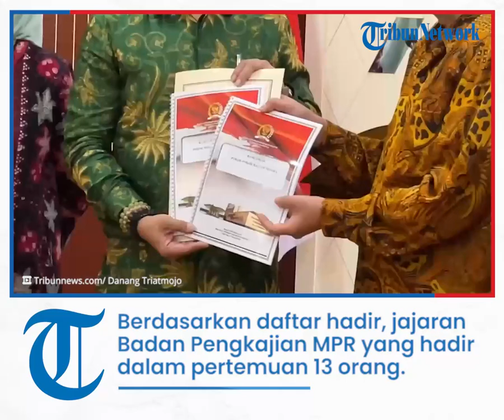Sambangi KPU, MPR Serahkan Hasil Kajian Visi Misi Calon Pemimpin Pemilu 2024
TRIBUN-VIDEO.COM - Badan Pengkajian MPR RI menyambangi kantor Komisi Pemilihan Umum (KPU) RI di Jalan Imam Bonjol, Menteng, Jakarta Pusat, pada Rabu (21/9/2022).

Kunjungan Badan Pengkajian MPR ini dalam rangka mendiskusikan sejumlah persoalan, diantaranya persiapan pelaksanaan Pemilu Serentak 2024, substansi Pokok-Pokok Haluan Negara (PPHN), dan visi-misi presiden serta kepala daerah Pemilu Serentak 2024.

Berdasarkan daftar hadir, jajaran Badan Pengkajian MPR yang hadir dalam pertemuan sebanyak 13 orang beberapa diantaranya, Pimpinan Badan Pengkajian MPR dari Fraksi PDI-Perjuangan Djarot Saiful Hidayat, hingga Benny K Harman dari fraksi Demokrat.

Dalam kesempatan tersebut, Badan Pengkajian MPR menyerahkan hasil kajian tentang bentuk hukum dan substansi haluan negara ke KPU.

“Kami menyampaikan hasil kajian yang tadi sudah kita serahkan yaitu tentang bentuk hukum dan substansi haluan negara,” kata Djarot seusai pertemuan, di kantor KPU RI, Jakarta, Rabu.

Hasil kajian tersebut memuat bahwa Indonesia harus punya visi misi yang sama yang sesuai dengan UUD 1945, khususnya pada alinea kedua dan keempat.

Selain itu visi misi para calon pemimpin juga diharapkan mengacu pada hasil kajian tessebut di mana presiden maupun kepemimpinan tingkat daerah harus punya visi yang sama mau dibawa kemana arah Indonesia ke depan.

“Di mana disitu ditegaskan secara jelas bahwa indonesia ini harus punya visi misi yang sama yang sesuai dengan pembukaan UUD 45 khususnya alinea kedua dan keempat,” ujarnya.

“Visi-misi calon pemimpin hendaknya juga mengacu ke sana. Itulah visi misi negara Indonesia merdeka. Ini perlu kita kaji, dengan cara seperti itu maka calon presiden, calon gubernur, calon bupati/walikota punya arah yang sama kemana bangsa Indonesia akan menuju,” kata Djarot.